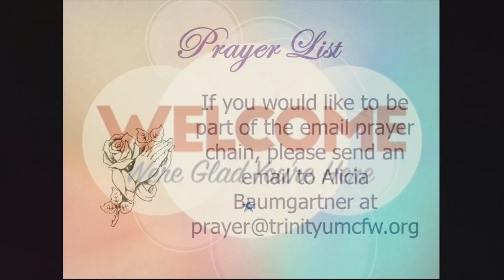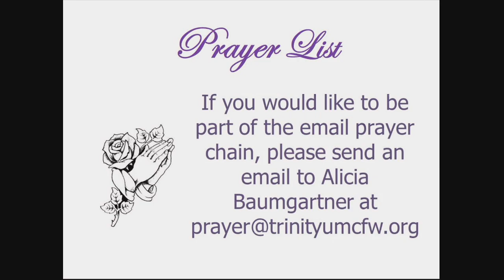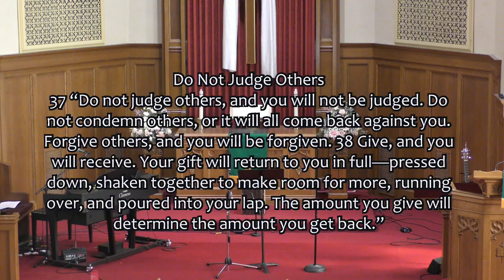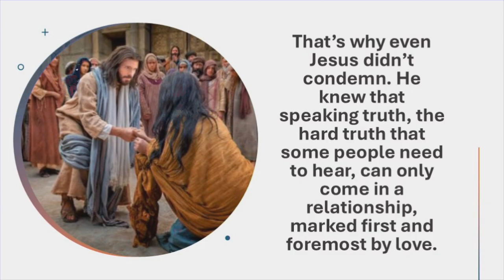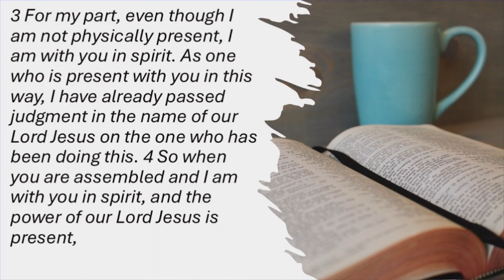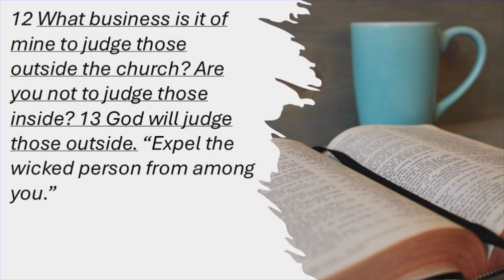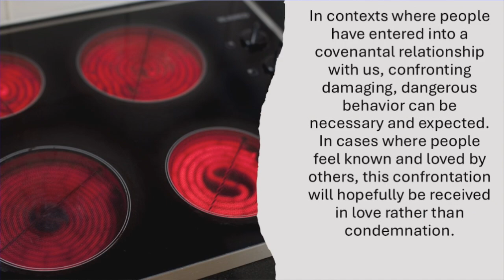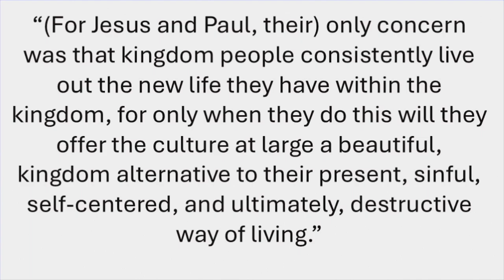Friends & Family Only (Full Service)